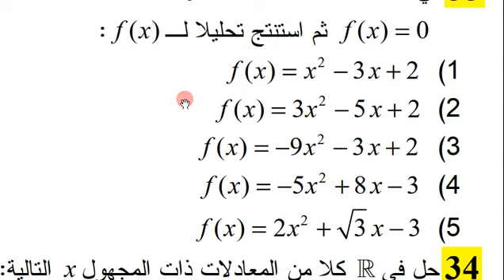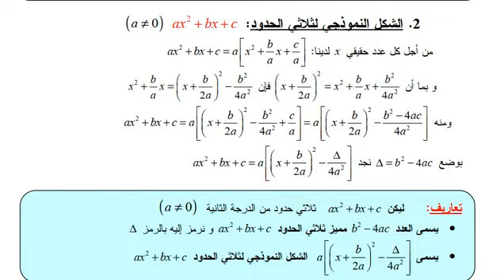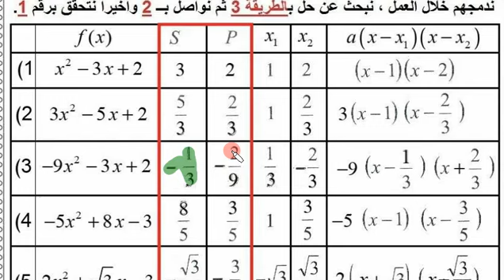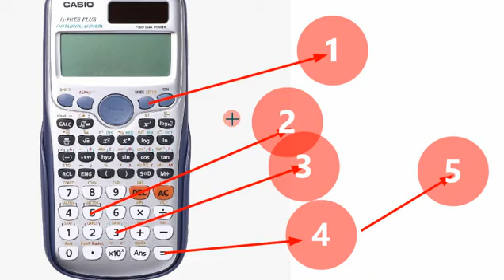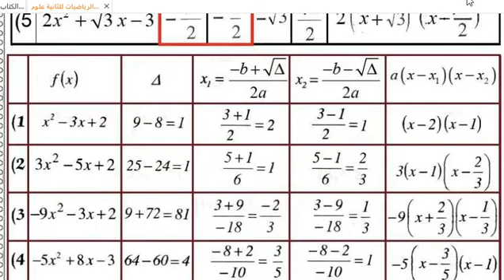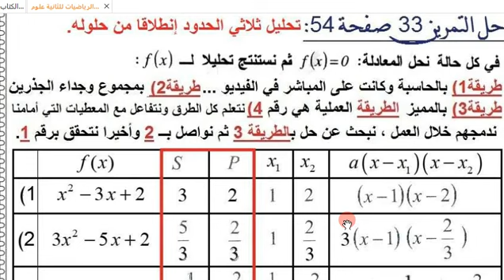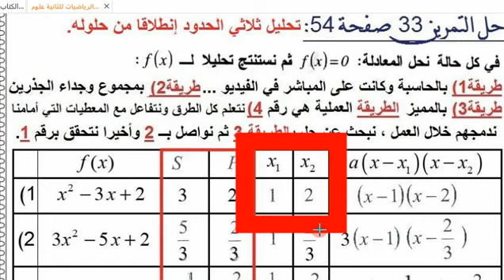ثانية ثانوي 《 الرياضي تقني رياضي علوم تجريبية 》 الرياضيات، حل التمرين 33 صفحة 54